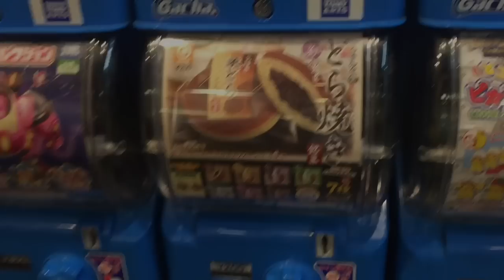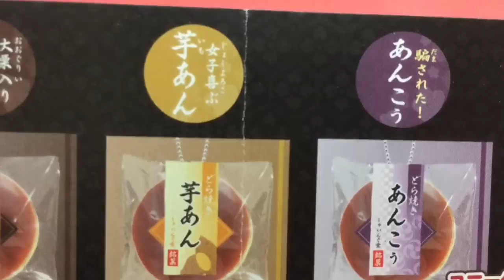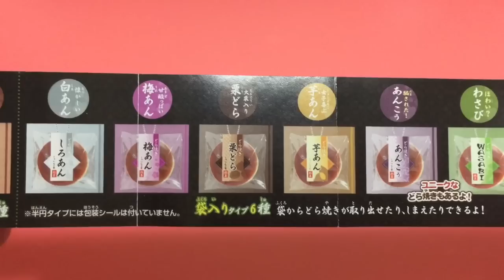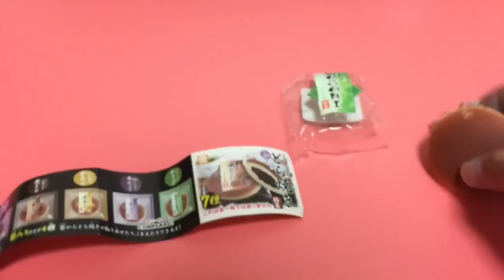どら焼きスクイーズ切ってみたら中身が…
みーんなさ〜んこんにちは！
れんぼ【Lenbo】の時間よ〜♂♡おかまキャラよ〜💕動画を初めて見て私の事が謎で仕方ない人はチャンネル概要見てからコメントしてもらえると助かりま〜す!!
私の事は動画を見ていけば分かってもらえます✨そんな事よりも、ゲットしたスクイーズを一緒に見て触って、色々な発見をしたり、
コメント欄では動画の内容を通してコミュニケーションが取れたらいいなと思っています♡
そしていつも皆さんの温かいコメントで、レンボチャンネルが成り立っています♡
リクエストは受け付けない事にしました。
グッド稼ぎ、スクイーズちょうだい、など鬱陶しいコメントはどんどん削除しまーす。
なんと今日はどら焼きのスクイーズ紹介…ってWASABI !?ワサビ！？？みんな分かってるわね？破壊神レンボ🍋切っていくわよ♡

普段はゲームセンターで、UFOキャッチャーの動画や景品の商品紹介をしてま〜す！
エブリデイ行田店に行ったり、原宿での購入品もあります✨
スライムの動画や人気のスクイーズにハマってます♡
音フェチの動画もあります♡水系スクイーズの音が好物かしらね♪
高反発より低反発がタイプ♡
パキパキスクイーズや出るぞ系スクイーズも紹介してます💕
最新のスクイーズ情報もお待ちしてます✨
ぜひレンボチャンネルの他の動画も見てみてくださいね💕
EDの   【明日】が   【明月】に打ち間違えてるけど、そんな所も、こんな感じのチャンネルでよろしくお願いします💦

Hey everyone! Today Slime ASMR🎧
In this video ,I win some toys from the Japanese claw machine【ufo catcher 】【 crane game】😆👍👍
I love squishy and slime💕
I want to make /DIY/slime, but I'm clumsy😂
I'm asmr squishy and cut open squishy✂ (º∀º)
I'm waiting for new squishy information🎵

チャンネルの概要を見ても私の謎が解けなくて気になる人は質問コーナーで知って欲しいわ💕

スクイーズの【乱獲】ufoキャッチャーでたくさんゲットする動画はこちら

マザーガーデンのスクイーズそっくり！匂い付き街のカフェベーカリーいちごスクイーズの動画はこちら